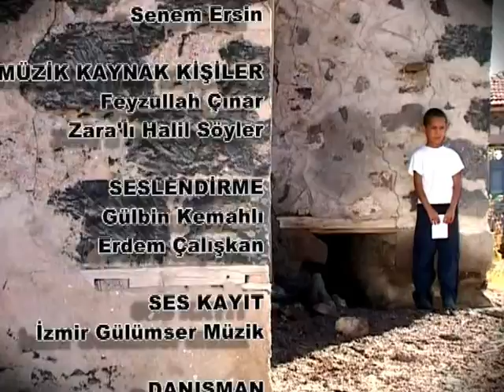KIRIK LEBLEBİ ÇOCUKLARI - Belgesel Niğde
Kırık Leblebi Çocukları - Niğde Belgesel
Fakir köy çocuklarının, sihirli çerez olan kırık leblebiye ulaşma sevdalarını içeren dramatik ve anlamlı öyküleridir.
Senaryo  & Yönetmen : Ahmet GÜLÜMSER
Genel Sanat Danışmanı: Ulaş Koçer.
Görüntü Yönetmeni : Vedat Çağırgan & Ulaş Koçer
Kamera : Özer Ata Nadide Kayıhan
Niğde  Bor  Kızılca
Yapıma destek veren - Aslan BAYKAL ve  Sabit DURUŞ'a TEŞEKKÜRLER.